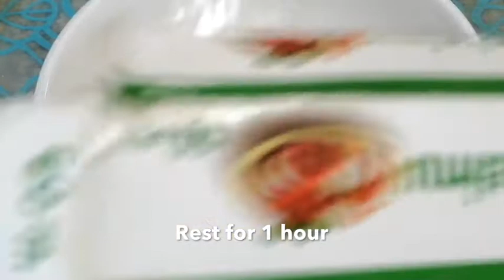Qutab Green Herbs Stuffed Flatbread | Kutab | Gutab - Azerbaijani Cuisine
I would love to bring up Qutab, mouthwatering Azerbaijani cuisine. It's so delicious & super healthy. Love making these with different green herbs, Real taste end up with a slight sweet taste of Pomegranate and that sauce. You should believe me & taste this lovely food at least once in your life. Especially if you are a green herbs lover then I highly recommend this. I always believe, trying traditional food from around the world is so fascinating. There are so many hidden taste that we should go with. Choose your herbs and create the taste. Also you can stuff with your favorite minced Meat as another taste.
Enjoy healthy homemade Qutab Flat Bread from your own kitchen ☺

Storage –  Refrigerate up-to 5 days or freeze up to 3 months
Cost – AED 12 (USD 3)
Serves – 4-5

Don’t forget to share your suggestions & comments. Certainly I would be excited to see your gorgeous creations. Please follow AnchantmentZ Tasty on Instagram/Facebook to share your own delights.
Have a Blissful Day Beautiful People!

Some Butter

Ingredients for the filling:

Dill - 3 Tbsp chopped

Parsley - 3 Tbsp chopped
Green Onion - 4-5 Tbsp chopped
Coriander - 3 Tbsp chopped
Mint - 3 Tbsp chopped
Spinach - 4-5 Tbsp chopped
1 Onion - chopped
Cheese - 2 cups grated
Pomegranate - 4-5 Tbsp

Salt if required

Lime - 2 Tbsp squeezed
Water - few spoons